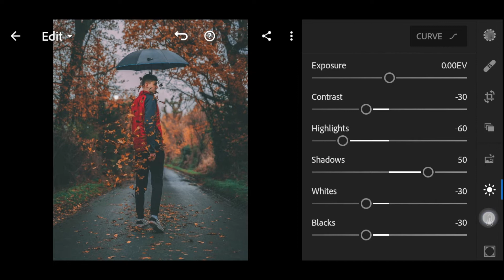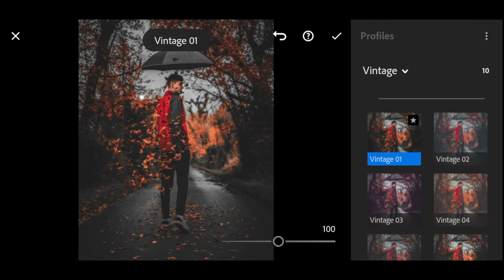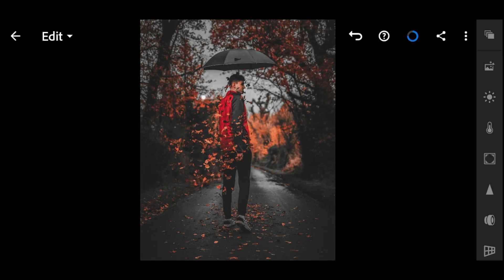Free Download Moody Fall Lightroom Mobile Presets | Lightroom Mobile Preset DNGl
Hi everyone,no Password needed, its a Lightroom free preset to download and use, its a autumn dark moody look for your mobile Lightroom, its a Lightroom preset tutorial
How to Edit Moody Fall Lightroom Mobile Preset DNG and Lightroom Mobile Tutorial | Moody Fall Preset

✔ Required App
Lightroom